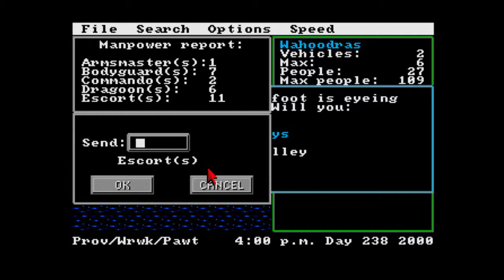Roadwar 2000 1987 [Amiga] - classic scifi game - Tedious Retro Gamer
Classic scifi game - after nuclear war survivors were attacked by mutated bacteria. The last hope for human kind lays with... yes, you guessed it - road gangs! I don't get it either, but there you go :)